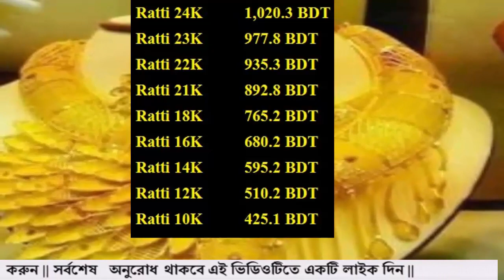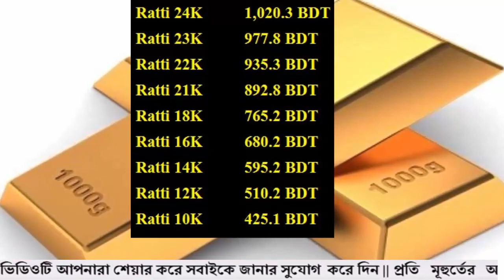বাংলাদেশের সোনার দাম কত 27 October 2022!Today gold price in Bangladesh!gold price in bd!sorner dam